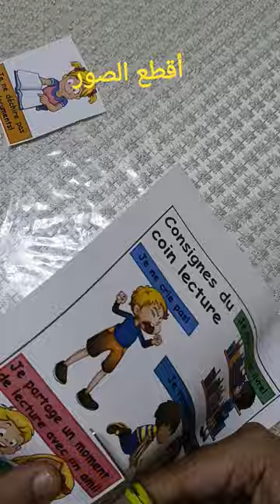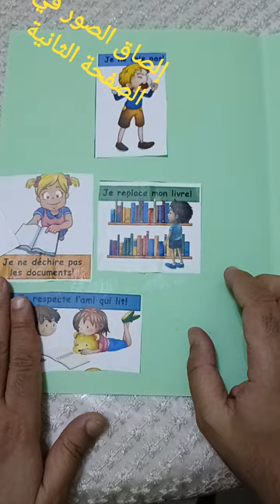Projet de classe ( page 32 ) Les règles à respecter en BCD / le trésor des mots CE1